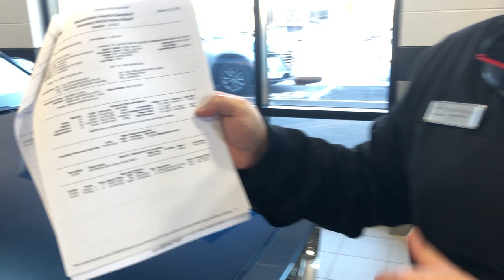Vehicle Recalls on Your Mazda - Russ Darrow Madison Mazda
Vehicle recalls can sound scary, but they are usually a small, easy fix! Join Pablo, Service Manager at Russ Darrow Madison Mazda, as he discusses our process of handling recalls on your Mazda.